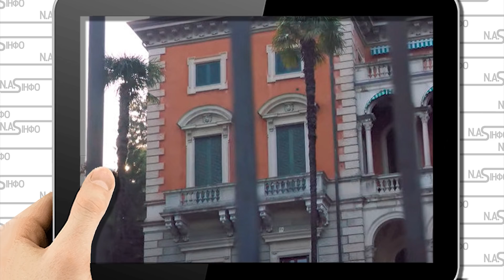Мамашу Соловйова викрили! Просто в Італії: це повний крах. Забрати все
Про це повідомляє Команда Навального в Ютуб-каналі "Популярна політика".